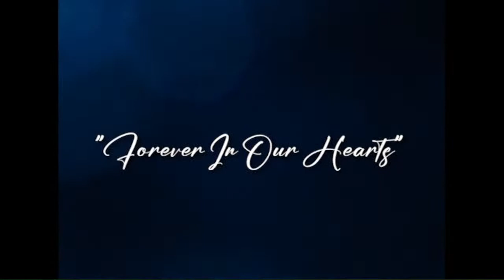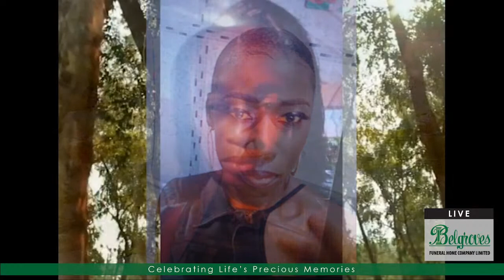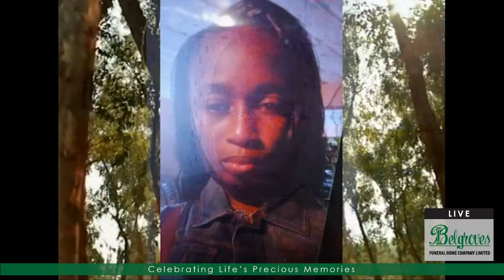Jelissa Arvaline Elliott Tribute Service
Service Information
Third Company Baptist Church
Indian Walk
Third Company Baptist Churchyard Cemetery